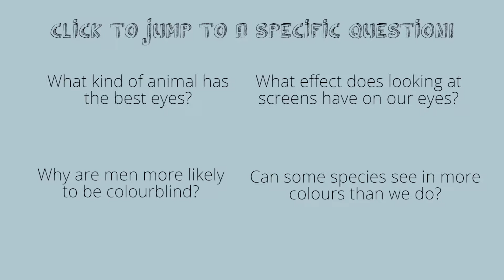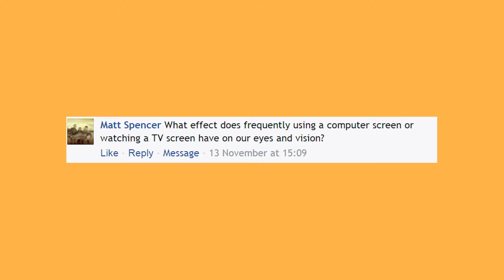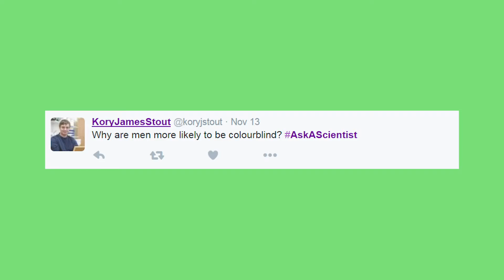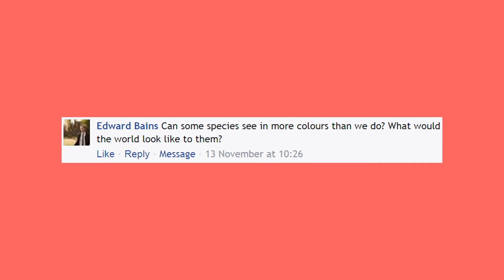Which animal has the best eyesight? & More! Ask a Scientist #10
In episode 10 of Ask A Scientist, Dr Hema Radhakrishnan answers questions on which animal has the best eyesight, what looking at screens does to our eyes and more!

You may also be interested in a UG course at The University of Manchester. Please see our website for more details